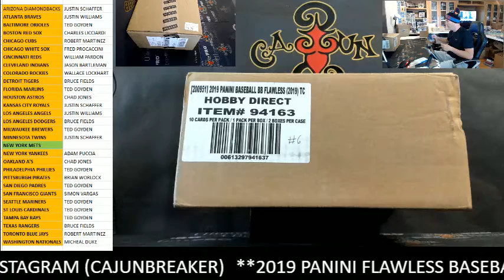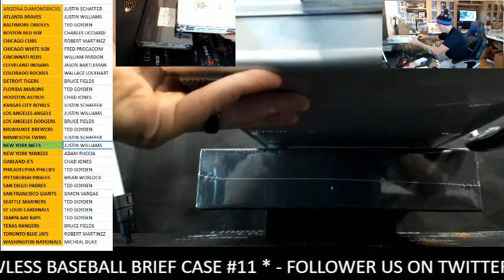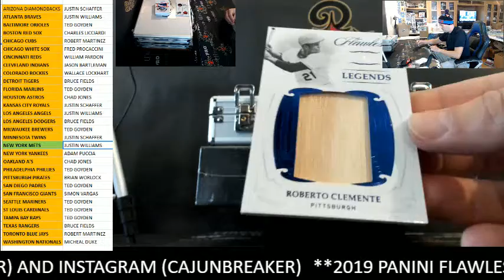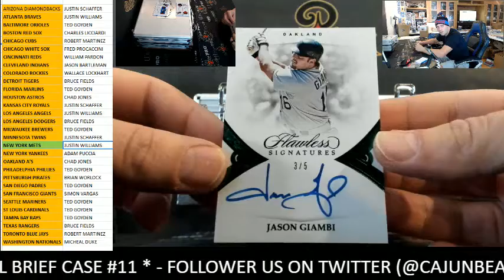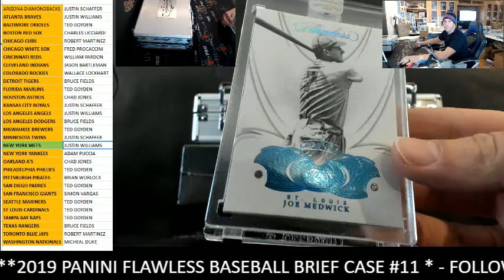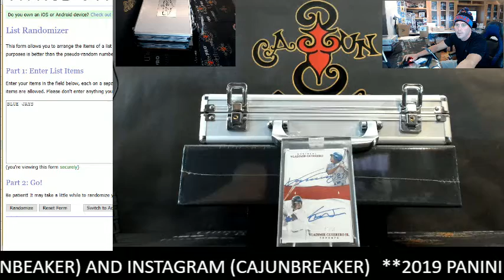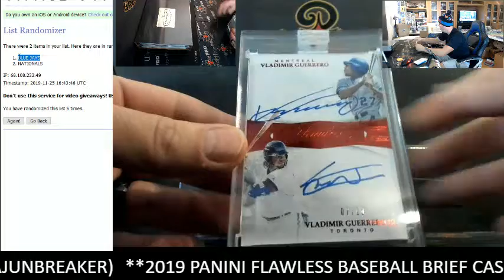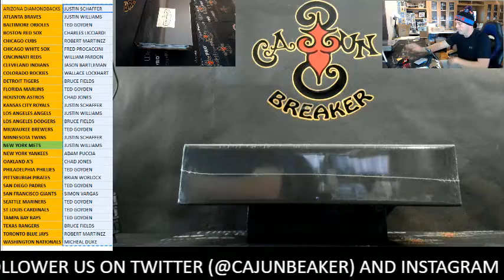CAJUN BREAKER - 2019 FLAWLESS BASEBALL BRIEF CASE #11 (11/25/19)